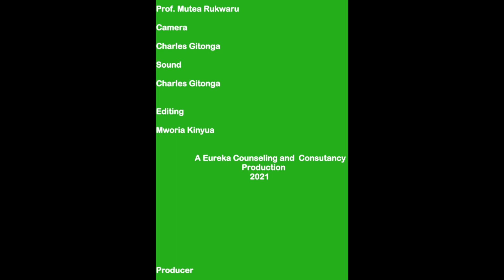A Moment with Rukwaru : Why Older Women Chase Younger Men